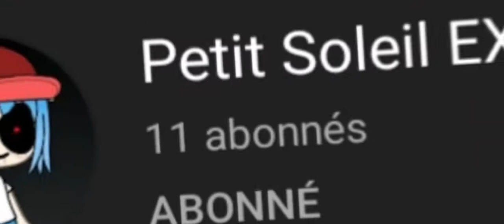l'équipe au complet (enfin je l'espère)